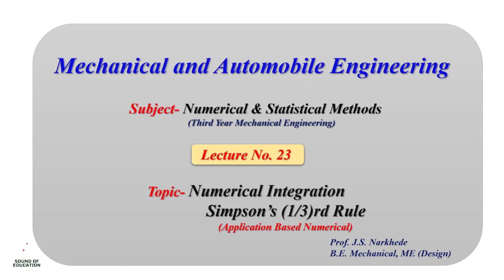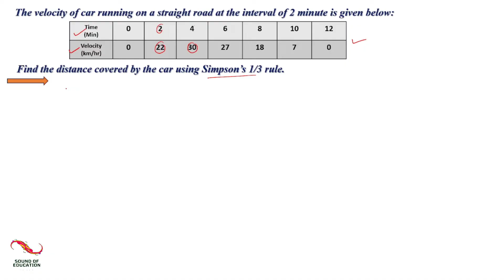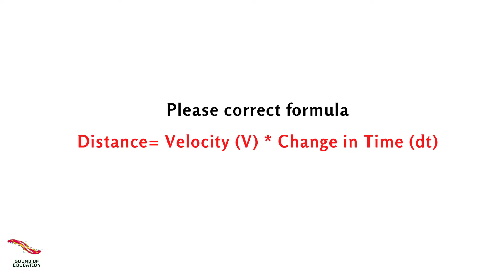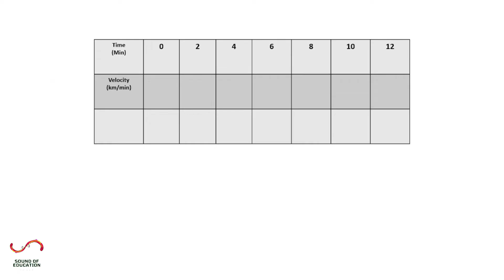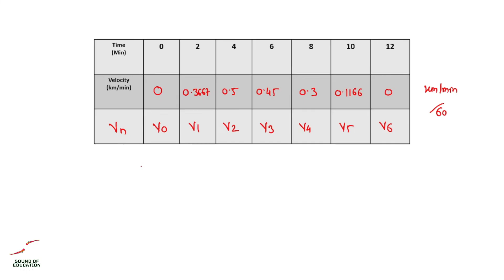Numerical Integration | Simpson's (1/3)rd Rule | Unit- 03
"Learn how to solve single integrals using Simpson's 1/3rd Rule in this detailed tutorial! We’ll break down the concept, walk through step-by-step calculations, and solve examples to help you understand this powerful numerical integration method. Ideal for students of engineering and anyone studying numerical methods or calculus.